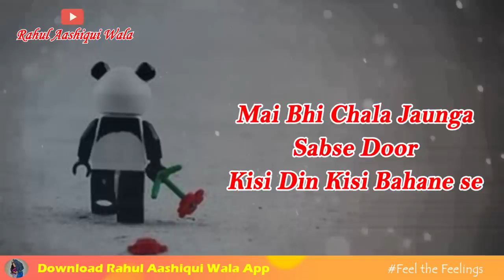Mood Off New Sad Status 2020 New Whatsapp Status 2020 Sad Poetry Status Rahul Aashiqui Wala720p